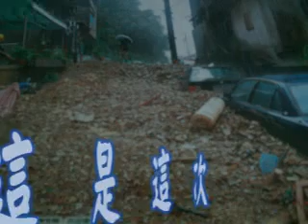Sony【少年ㄟ環保心聲】-大水來了2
作者：嘉義縣雙溪國小 六年級 楊璧瑄
指導老師：李淑娟